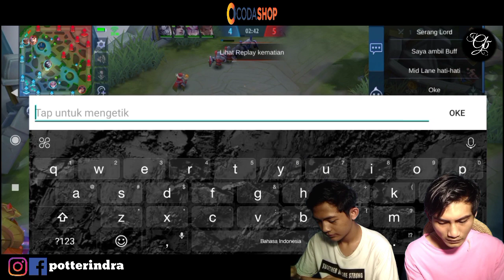Game MOBA VS Game MMORPG (GOIB Battle) Lancelot Collabs Dyroth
[GAMES]
Lihat "Mobile Legends: Bang Bang" :

Gameplay collabs Memet + goib
Team MMO VS Team Moba

1. Download Mobile Legends :
Ada di Playstore dan IOS
2. Instal Full Wifi :
3. Total Download Sediakan Memory : 6 Giga.
4. Total Kuota Hingga 3.05 Giga  (Karena Patch).
5. Biarkan download patch sampai selesai jangan dibuat main dulu agar lebih  kencang.
6. Have Fun Guys.
7. Info Games :
 Ditawarkan Oleh : Moonton
 Dirilis Playstore : 24 September 2016
8. Dana Kaget ada di commentar Pin

ID Temen : 68651167
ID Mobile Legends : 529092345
Username : potterindra

Indonesia
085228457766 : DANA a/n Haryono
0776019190 : BNI / Harindra Guruh Respati
D8GPxhJ3U485wtLxeK2SfgqYejcwqvYrhA : Dogecoin
19jD8Eb7Z2DBqqmJr6z7Yg6abgoC7h2F6B : Bitcoin
TPMX5NieQUkWPKvAGFejV3MFDKomRWKjke : TRX / BTT